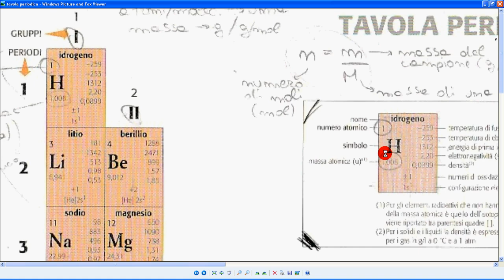esercizio 31 p 87